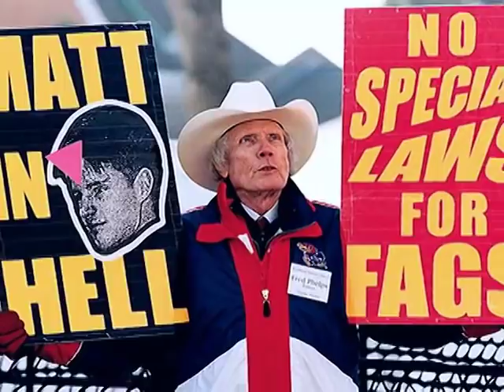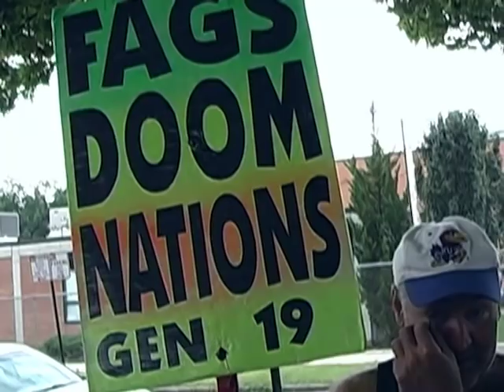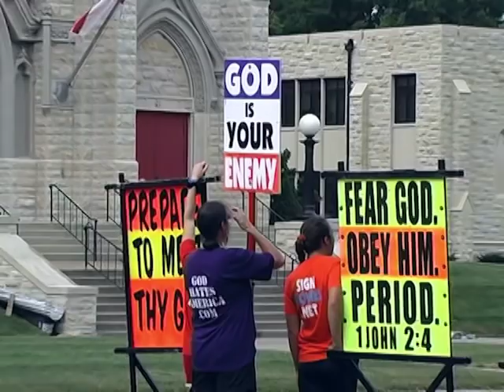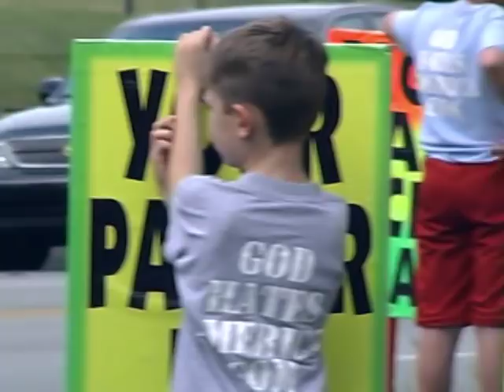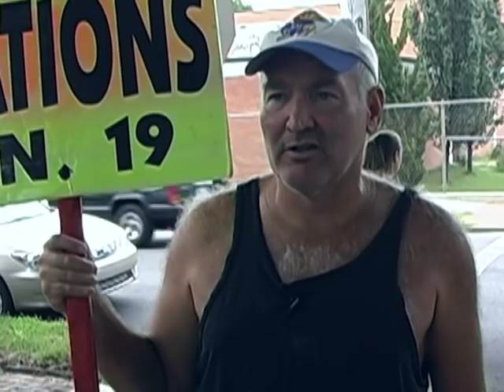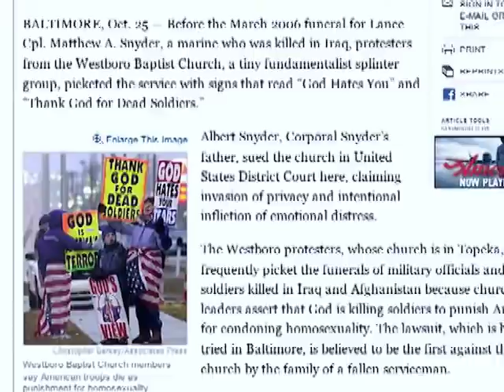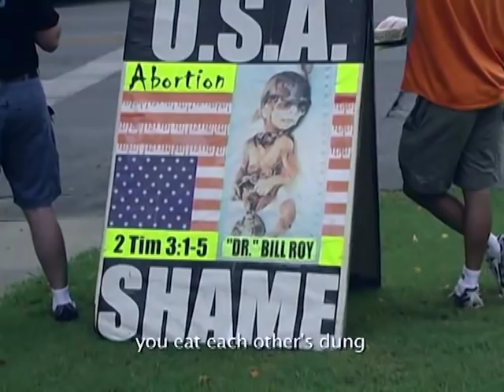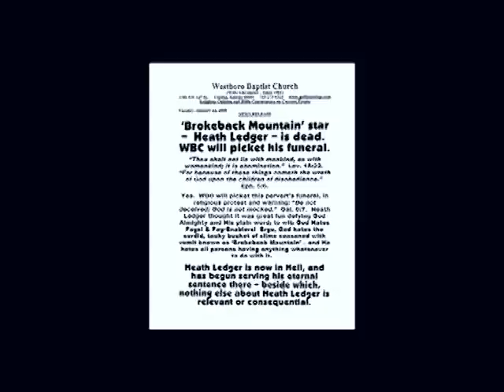Our Weekend with the Westboro Baptist Church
Segment from the feature documentary Savior (2009) by Manmade Productions.